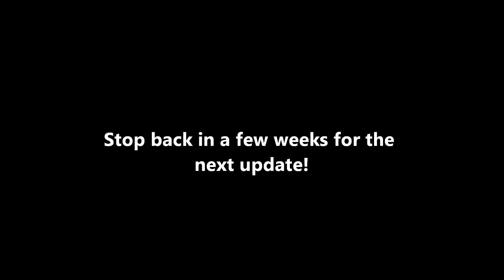Hydroponic Strawberries - 72 Days From Transplant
Hydroponic Strawberries.  Here is an update at 72 days from transplant.  Not too thrilled with the results.  However, still running them on Dyna-Gro Bloom at 800 PPM, 6.0 pH.  Lighting is currently, 400W MH @ 14 hours per day.